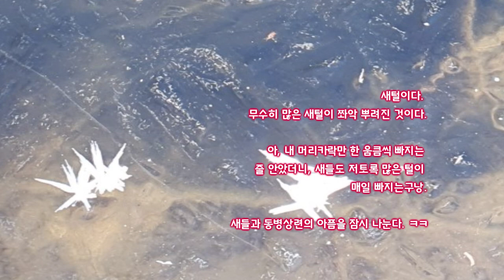탄천의 얼음꽃 .[친구의 촬영으로 영상편집] 가볍게 시청하기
친구 들의 밴드에 포스팅 한 얼음꽃으로
영상을 ~